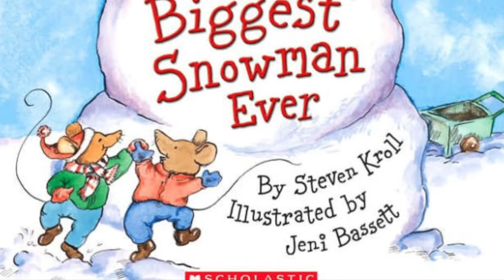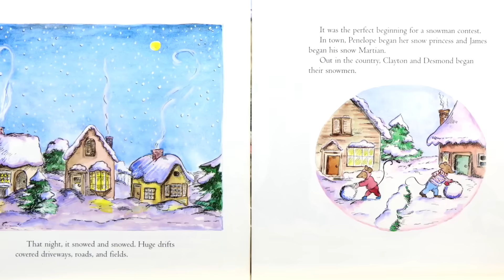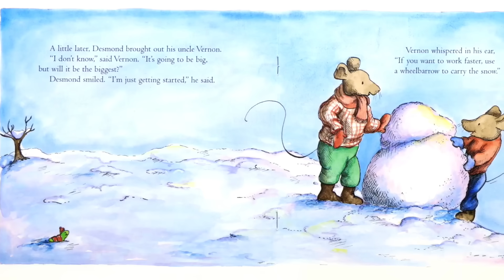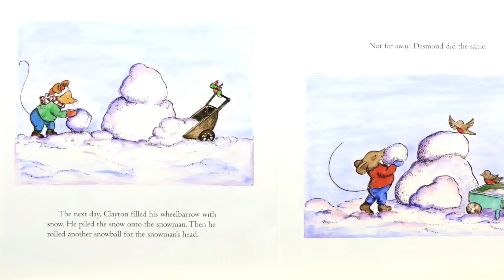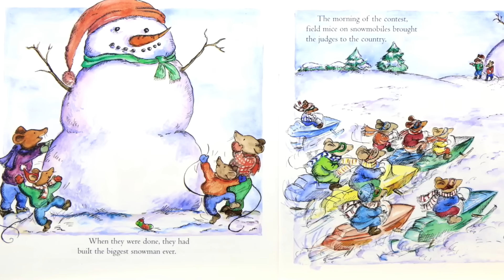The Biggest Snowman Ever - Kids Books Read Aloud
The Biggest Snowman Ever
Author - Steven Kroll
Illustrator - Jeni Bassett

When the mayor of Mouseville announces the town snowman contest, Clayton and Desmond claim that they will each make the biggest snowman ever. But building a huge snowman alone is hard! They work and work, but their snowmen just aren't big enough.
Soon they have an idea. As the day of the contest approaches, Clayton and Desmond join forces to build the biggest snowman ever.